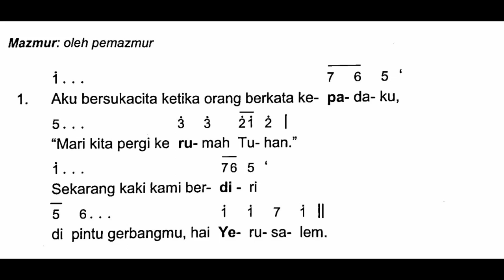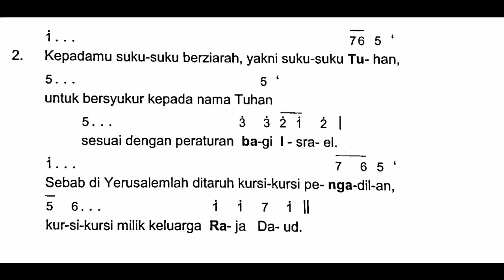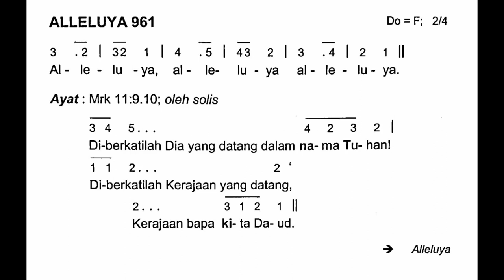[Edisi Baru] HARI RAYA TUHAN KITA YESUS KRISTUS RAJA SEMESTA ALAM - Minggu, 20 November 2022 - Thn C